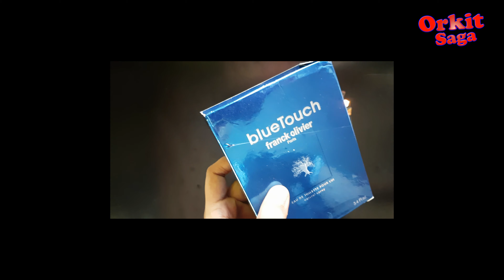pen holder ultra violate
a craft tutorial